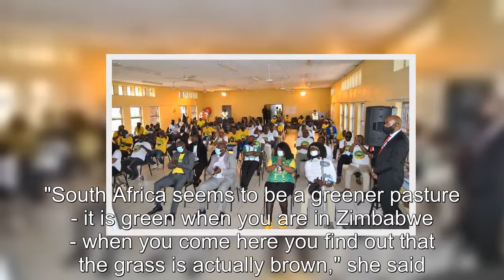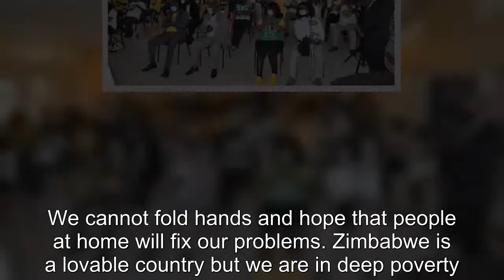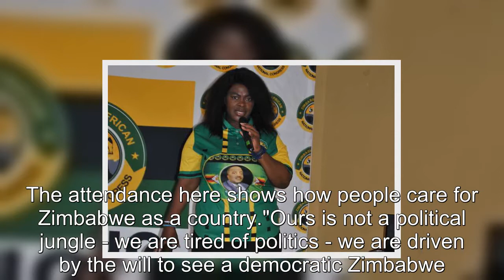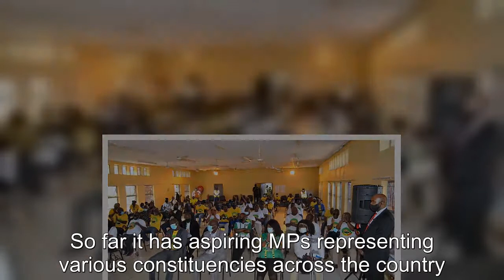Uzalo's Mangcobo headlines a Registertovote ZANC event in Jhb